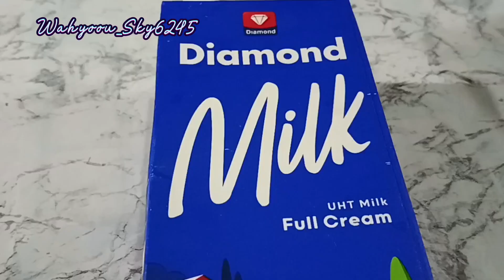Resep Oreo Cake||2 Bahan saja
Assalamualaikum...Hai Sahabat semua bertemu lagi bersama chanel @wahyoou_sky6245 mari masak...vidio kali in saya mau bikin Cake Oreo Hanya dua bahan saja

Bahan
2 bungkus Oreo
250 ml susu uht full cream